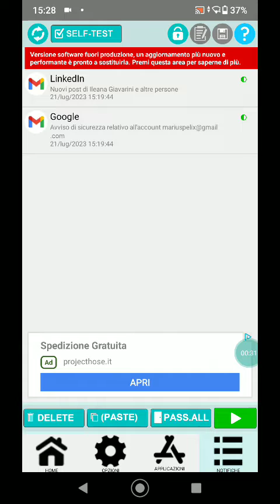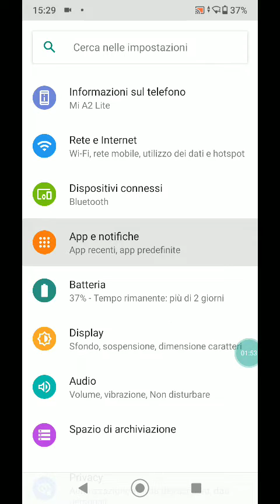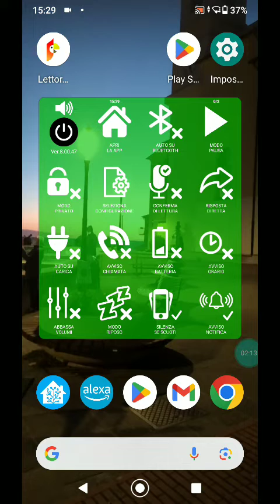FNR - Upgrade To FNR BETA V. 9 - Aggiornamento alla BETA 9 (SUBS: ENG,ITA,DEU,ESP,FRA,POR,RUS)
If you have ANDROID 10+, here I'll explain how to update to the new BETA 9 version.
Se hai ANDROID 10+, qui ti spiego come aggiornarti alla nuova versione BETA 9.